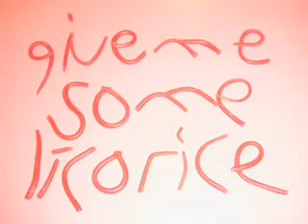licorice & grape kool-aid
a stop motion video for the gooding song 'licorice & grape kool-aid'